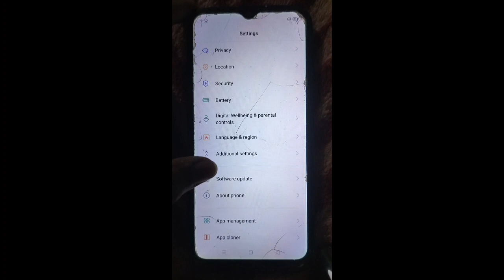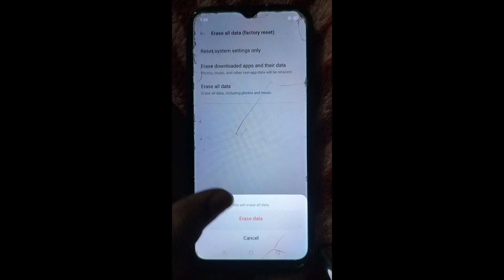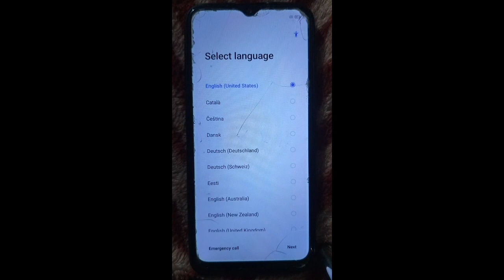how to reset factory data & erase all data phone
phone ko reset kaise kre||phone erase all data||reset&backup|| reset phonesettings @rajanktech87
phone reset karne ke baad photo
wapas kaise laye
phone reset
phone reset backup kaise kare
phone reset karne ke baad
backup kaise kare
phone reset kaise mare
phone restart
phone reset kaise karte hain
phone restoration
phone restart kaise kare
phone reset kaise kare
phone reset
phone reset tamil
phone reset photo recovery
phone reset karne se kya hota hai
phone reset kivabe kore
phone reset kaise kare samsung
phone reset ho gaya photo wapas
kaise laye
phone reset kaise kare vivo
phone reset kaise kare oppo
phone reset backup photos
phone reset backup tamil
reset phone backup photos tamil
reset phone backup contacts
reset phone backup photos telugu
tamil
mobile reset backup photos tamil
phone restore backup photos
telugu
reset phone backup photos redmi
reset phone backup photos
reset mobile backup
reset karne se pahle backup kaise
le
reset phone mi
reset ke baad backup kaise le
reset ke baad whatsapp backup
kaise kare
reset kaise kare
reset
reset karne ke baad photo wapas
kaise laye
reset kaise mare
erase all data backup
erase all data factory reset
erase all data factory reset photo
recovery
erase all data
erase me
erase your social
erase the excess
erase me lizzy mcalpine
erase nme oneus
erase you
recovery
erase all data
erase all data karne se kya hota
hai
erase all content and settings
erase all data wapas kaise laye
erase all data karne ke baad
photo wapas kaise laye
erase all data factory reset se kya
hota hai
erase all data ka matlab kya hota
hai
facto shreyansh
factory data reset backup
factory reset android phone
factory reset android phone mi
factory reset iphone
factory data reset
factory reset
factory
factorisation class 8
factorization
realme reset phone
realme reset kaise kare
realme reset phone forgot
password
realme reset phone tamil
realme reset settings
realme reset mobile
realme reset video
realme reset kaise maarte hain
realme reset code
redmi reset tamil
vivo reset phone password
vivo reset setting
vivo reset kaise kare
vivo reset
vivo phone reset
vivo y71 hard reset
redmi reset
redmi reset kaise kare
redmi 9a reset
redmi 6a reset
redmi 5a reset
redmi 9a hard reset
redmi 8a dual reset kaise kare
redmi phone reset
redmi 8 reset
redmi 7a reset
ireset my phone and can't get
back in
i reset my phone but i forgot my
google account
google account password
i reset my phone and lost all my
pictures
i reset the nba
i reset my wifi router and now it
wont work
i reset my iphone and i forgot my
apple id
ireset my laptop and lost
microsoft office
ireset my phone and lost my
gmail account
i reset
oneplus reset factory
one plus reset kaise kare
one button reset fortnite
controller
oneplus bluetooth headphone
reset
oneplus hard reset
oneplus neckband reset
one piece bounty rush reset
player rank
one touch verio flex reset
one for all remote reset
how to reset oneplus nord
infinix hard reset
infinix hot 10 play hard reset
infinix mobile reset
infinix smart 6 hard reset
infinix smart 4 plus hard reset
infinix note 11 hard reset
infinix hot 12 play hard reset
फोन रिसेट कैसे करें
फोन रिसेट होने के बाद फोटो वापस कैसे
लाएं
फोन रिसेट करने के बाद फोटो वापस कैसे
लाएं
फोन रिसेट करने के बाद नंबर वापस कैसे
लाएं
फोन रिसेट कैसे करें vivo
फोन रिसेट कैसे करें redmi
फोन रिसेट कैसे करें oppo
फोन रिसेट करने के बाद ईमेल आईडी कैसे
बनाएं
फोन रिसेट करने से क्या होता है
how to reset samsung phone
how to reset phone
how to reset vivo phone
how to reset redmi 8
how to reset samsung j2 core
how to reset iphone
how to reset settings in poco f1
how to reset mi phone
how to reset instagram password
if you forgot it
how to reset phone with backup
how to reset all phone settings
how to reset all phone
how to reset all photoshop
settings
how to reset all photos in
lightroom
how to reset all photos
how to reset all phone iphone
how to reset your phone
how to reset all photos in iphone
settings to default
how to reset all phone data
phone reset kya hota h
phone ka data delete kaise kare
phone me photo all data reset kaise kre reset all data my phone
my phone data clear kaise kare
data clear application
data fresh app
data factory reset phone
phone reset full detail
phone ka data backup kaise kare